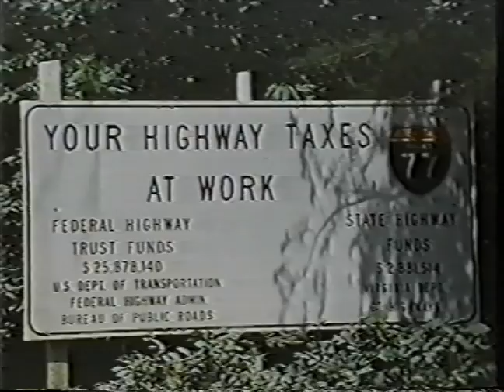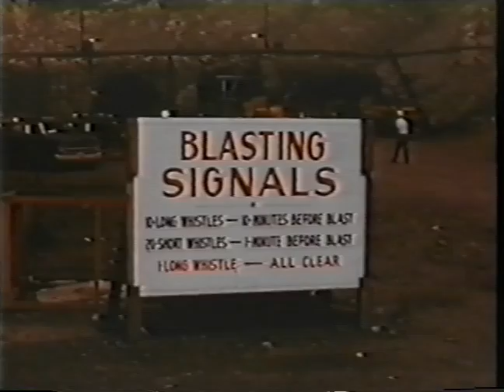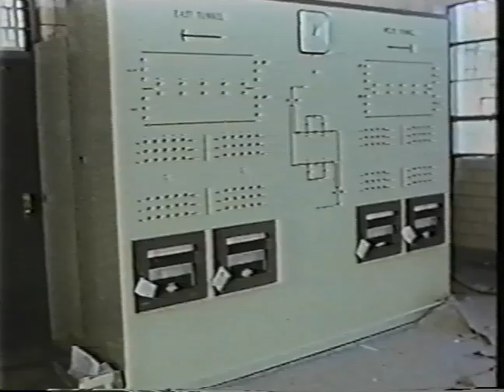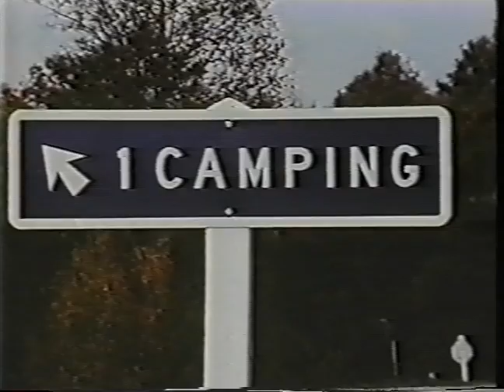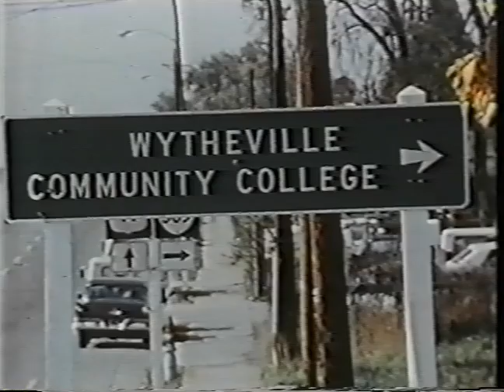Mountain that moves people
Documents the construction of the Big Walker Mountain Tunnel on I-77 in Bland county in Southwest Virginia.